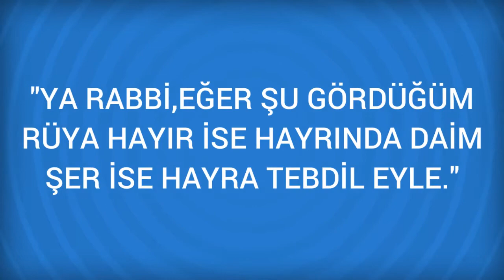Rüyada Meşale Görmek Ne Anlama Gelir, Ne demektir?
Rüyada Meşale Görmenin Anlamı Nedir? Öğrenmek için
Meşale Aydınlatma aracı alim kimseye, insanlara iyilik eden ve öncü durumundaki insana, Meş'alenin aydınlığı hidayete, adalet ve hakkaniyet ölçülerine, Meş'alenin sönmesi ya da söndürülmesi alimin yahut devlet başkanının vefatına, adalet ve düzenin bozulmasına; ; Elinde meş'ale

Rüyada Meşaleci Görmek (bir sonraki rüya).

Rüyada Meşale Görmek (bir önceki rüya).